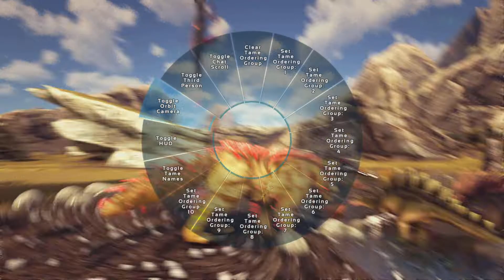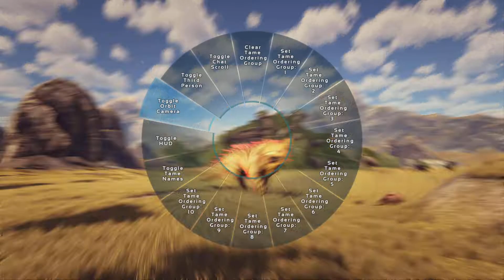ARK Survival Evolved: Sköll Gameplay